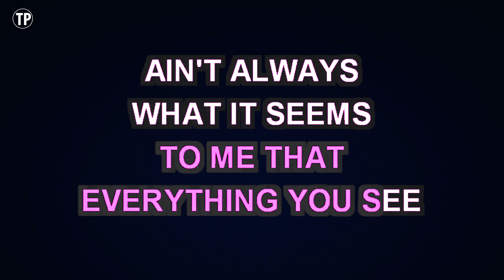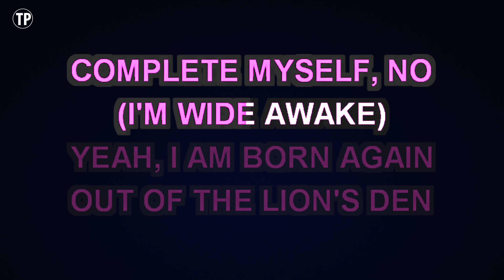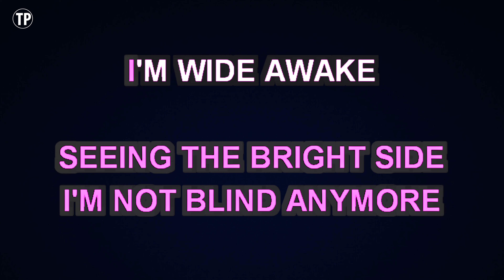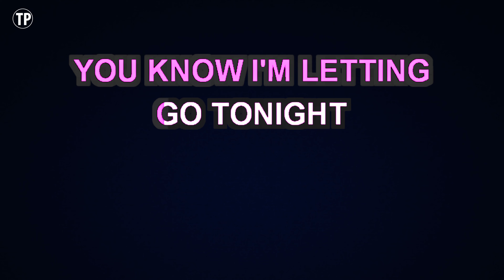Katy Perry - Wide Awake | Karaoke Higher Key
Enjoy singing along with this Karaoke Version of Wide Awake as made famous by Katy Perry. (Higher Key Version)

Wide Awake is a song originally recorded by Katy Perry. This version of the song has been fully re-recorded and re-arranged by Miguel Galguera

Release Notes:
· Songwriters: MAX MARTIN, KATY PERRY, LUKASZ GOTTWALD, BONNIE MCKEE, HENRY WALTER
· Publishers: KOBALT MUSIC PUB AMERICA, WB MUSIC CORP, DOWNTOWN DMP SONGS, BONNIE MCKEE MUSIC, MXM MUSIC AB